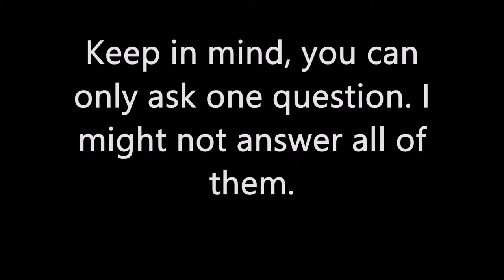Q & A Coming soon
Post your question below for this Q & A coming up!